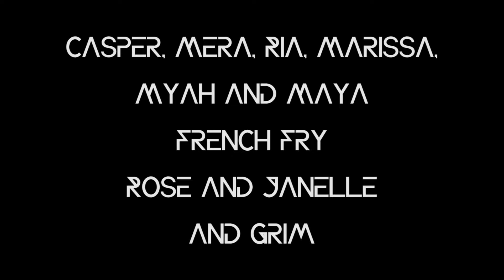Fortnite Montage to make you CRY, LAUGH, and DANCE and killing fearitself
USE SUPPORT A CREATOR CODE "SAVAGES" IN THE FORTNITE ITEM SHOP

Songs:
Avicii - Levels
Meek Mill - House Party ft. Young Chris
Sam Hunt - House Party
AJR - Burn The House Down
The Killers - Mr. Brightside (Two Friends Remix)
Juice WRLD - Lucid Dreams (BEAUZ Remix)
Fetty Wap - Trap Queen (Crankdat Remix)
Bryce Vine - La La Land